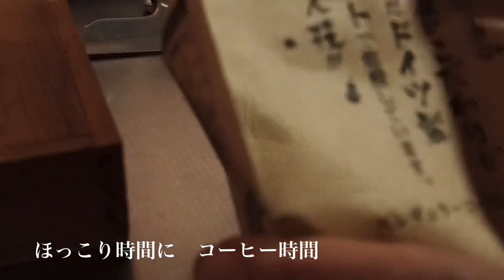【暮らし】寒い日はお家が1番/白湯からの朝/白菜とムール貝スープ/しろくま貯金箱/weck煮沸消毒/コーヒーの時間/暮らし/Japanese housewife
この所の寒い事💦
温かいスープが恋しくなる毎日

こんな寒い日はお家が1番　そんな私のおこもり過ごし方